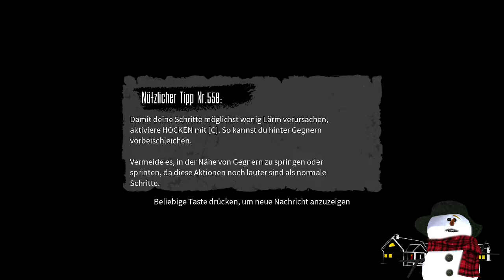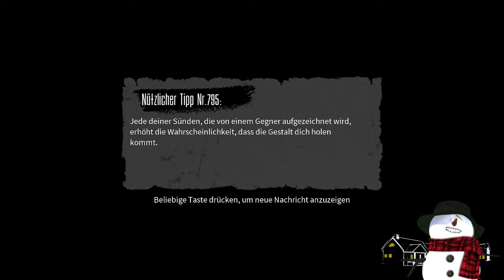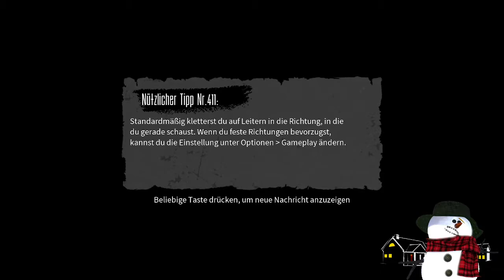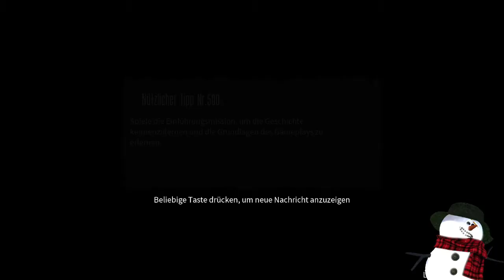The Blackout Club - Last ...But not least ?!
Das vorerst letzte Video vom Blackout Club in dem wir ESL like vorgehen ..also alles wie gewohnt ;) Falls Ihr noch mehr Folgen wollt schreibt es in die Kommentare oder lasst einen Daumen nach Oben da !